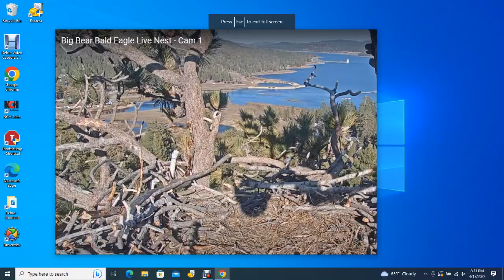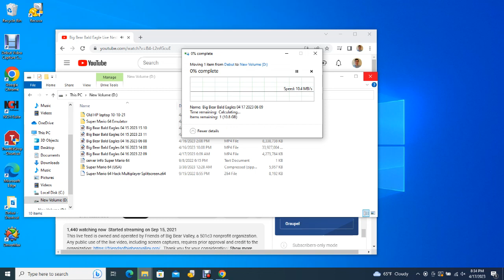Big Bear Bald Eagles 04/17/2023 14:09